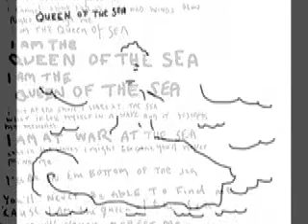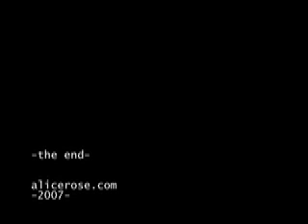4 Queen of the Sea - Alice Rose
4 Queen of the Sea - Alice Rose, 21Days